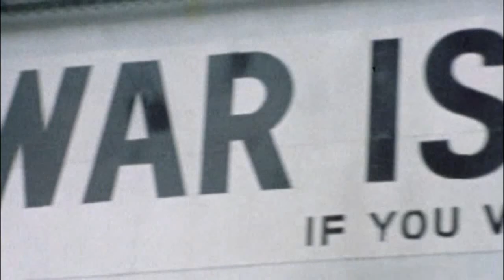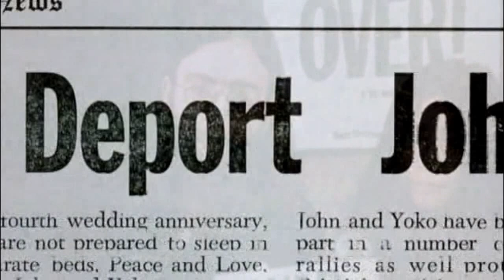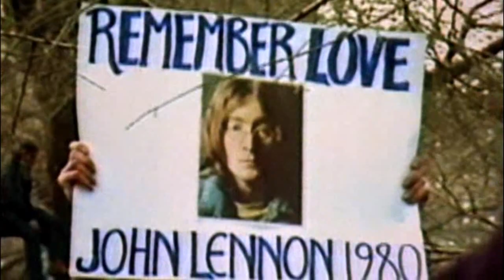Queen - Life Is Real (Song For Lennon) - (Imagine: John Lennon)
MAGIC SUBTITLES

Queen
Life Is Real (Song For Lennon)

Album: Hot Space (1982)
Written by Freddie Mercury
Video: Imagine: John Lennon (1988)
Video montage by Magic Subtitles
Lyrics:

Guilt stains on my pillow
Blood on my terraces
Torsos in my closet
Shadows from my past
Life is real
Life is real
Life is real, so real
Sleeping is my leisure
Waking up in a minefield
Dream is just a pleasure dome
Love is a roulette wheel
Life is real
Life is real
Life is real, oh yeah
Success is my breathing space
I brought it on myself
I will price it
I will cash it
I can take it or leave it
Loneliness is my hiding place
Breastfeeding myself
What more can I say
I have swallowed the bitter pill
I can taste it, I can taste it
Life is real
Life is real
Life is real
Music will be my mistress
Loving like a whore
Lennon is a genius
Living in every pore
Life is real
Life is real
Life is cruel
Life is a bitch
Life is real
Life is real
Yeah, life is real